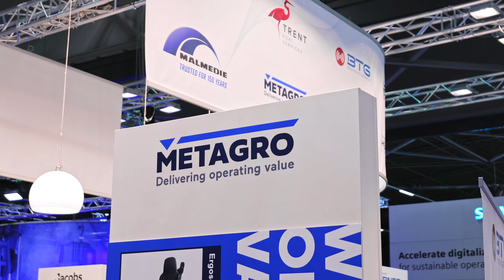TOC in Ahoy Rotterdam from 13-15 June